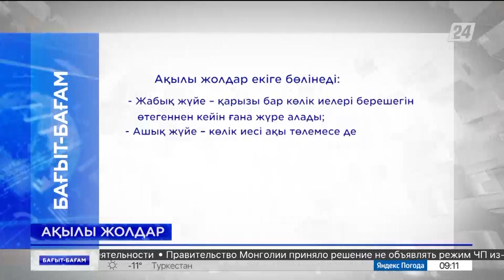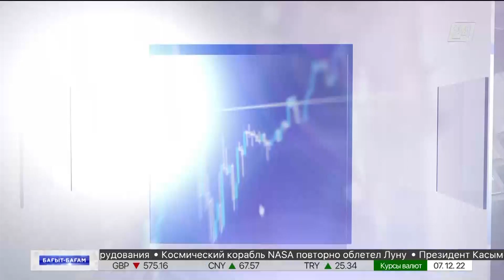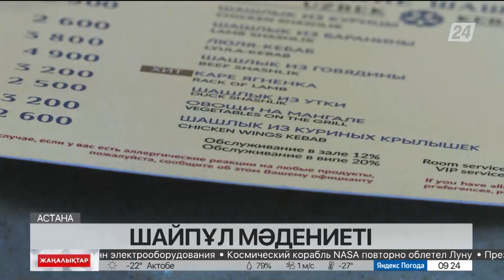07 желтоқсан 2022 жыл - 09:00 жаңалықтар топтамасы